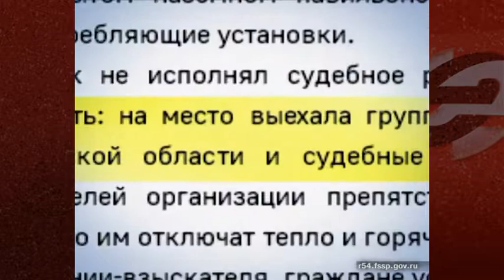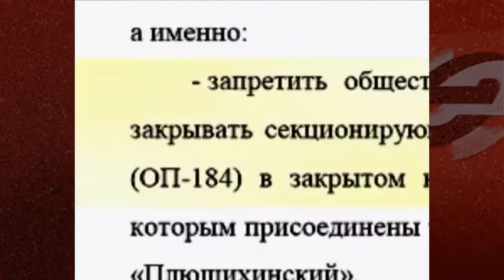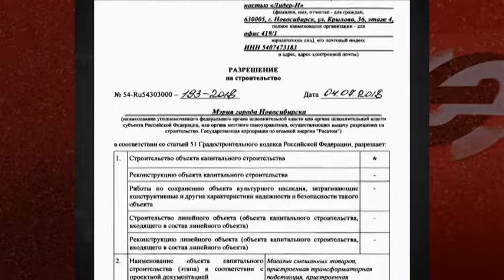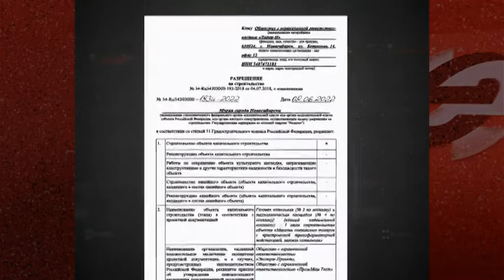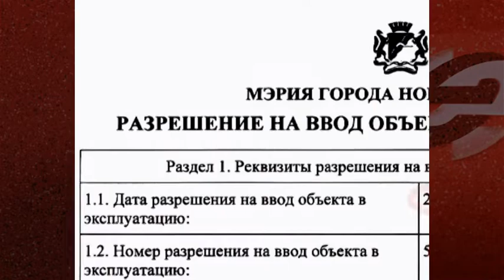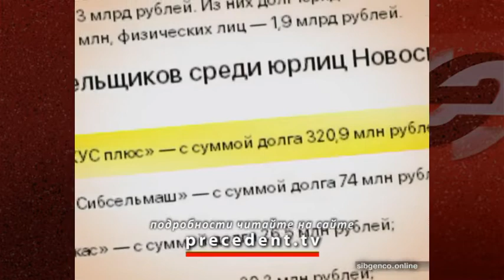Подконтрольная депутату горсовета компания «сделала подопытными» жителей микрорайона Новосибирска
Компания «Лидер-Н», подконтрольная депутату горсовета Новосибирска Алексею Джулаю, решила «поставить эксперимент» с теплоснабжением Плющихинского жилмассива. В 2018 году ООО «Лидер-Н» получило разрешение на строительство на улице Татьяны Снежиной магазина смешанных товаров с пристроенными трансформаторной подстанцией и газовой котельной мощностью 0,38 МВт. В июне 2022 года в разрешение на строительство были внесены существенные изменения. Главную скрипку в нем стала играть уже газовая котельная, мощность которой была увеличена до 40 МВт. Введенный в конце сентября в эксплуатацию энергообъект стал снабжать жителей микрорайона горячей водой, а на грядущую зиму у его владельцев, очевидно, были планы по снабжению теплом жителей микрорайона. При этом газовой котельной нет в схеме теплоснабжения города, утвержденной июньским приказом Министерства энергетики РФ. 18 октября сотрудники ООО «Новосибирская теплосетевая компания» в присутствии судебных приставов переключили микрорайон на мощности ТЭЦ-5. Это стало возможно после того, как Арбитражный суд НСО удовлетворил ходатайство энергетиков в судебном процессе.